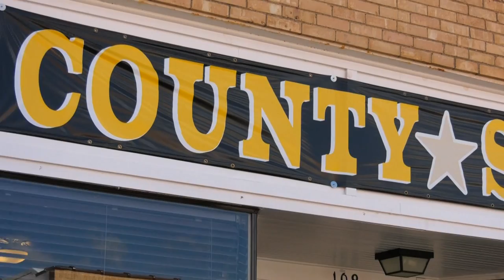Main Street Reborn - County Seat Cafe in Linden Texas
Linden, Texas is the hometown of Eagles great, Don Henley. In one of the buildings he owns in his hometown, a former waitress named Reeda has created a destination for good home cooking! The County Seat Cafe cooks everything fresh and that means delicious food and friendly folks!